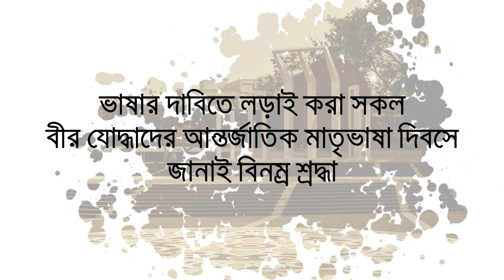আন্তর্জাতিক মাতৃভাষা দিবস I বাংলাদেশ I International Mother Language Day I Bangladesh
ভাষার দাবিতে লড়াই করা সকল বীর যোদ্ধাদের বসুন্ধরা কিংস এর পক্ষ থেকে জানাই বিনম্র শ্রদ্ধা